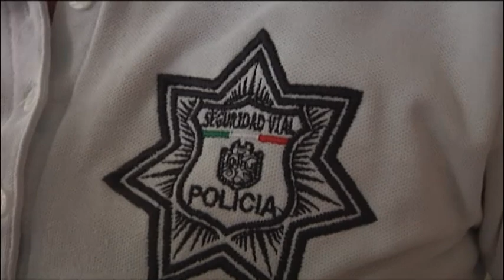Detiene mujer policía a presunto roba coches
Ante la oportuna respuesta a la llamada de auxilio, una mujer policía del agrupamiento Omega de la dirección de Seguridad Pública y Seguridad Vial de Ecatepec, logró la detención de Sergio Amauri Herrera García, de 22 años de edad, quien minutos antes presuntamente había robado una camioneta en el municipio de Tlalnepantla.